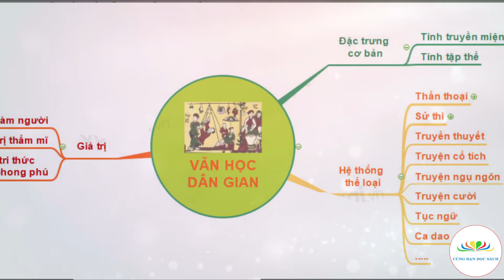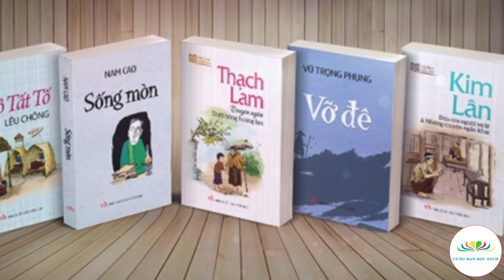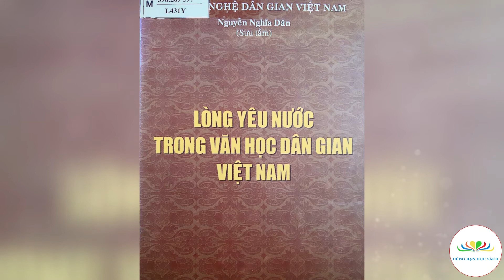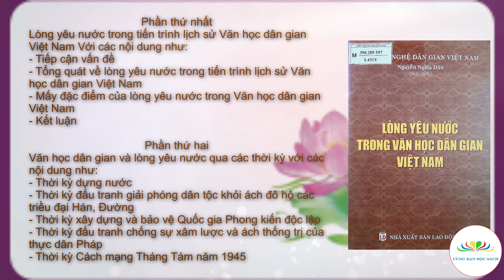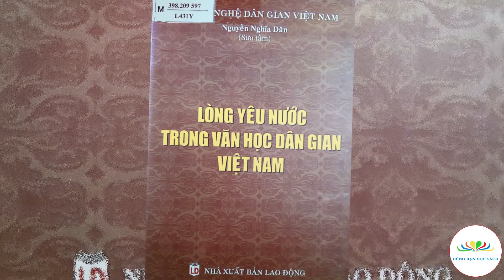Lòng yêu nước trong Văn học dân gian Việt Nam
Giới thiệu tác phẩm: Lòng yêu nước trong Văn học dân gian Việt Nam
Người đọc: Minh Út - Ngọc Xuân
Thực hiện: Cùng Bạn Đọc Sách & Trung tâm VHTTTT Côn Đảo